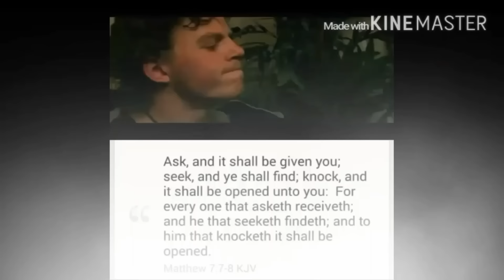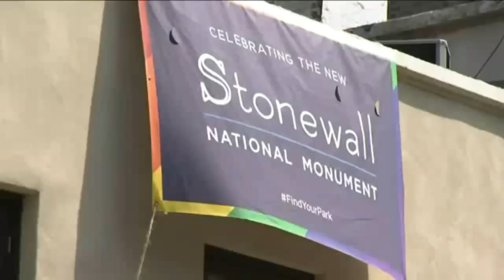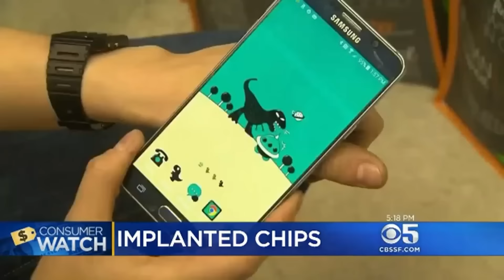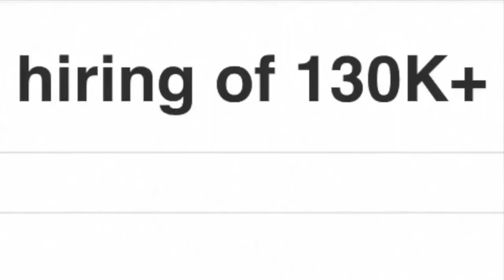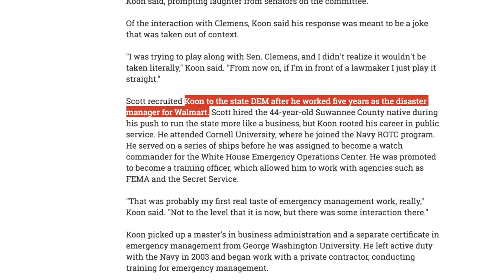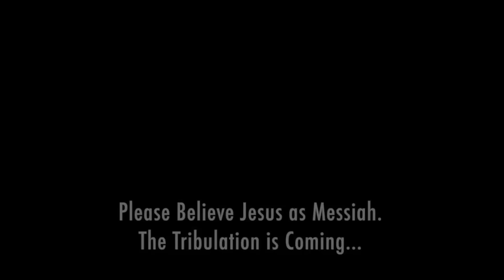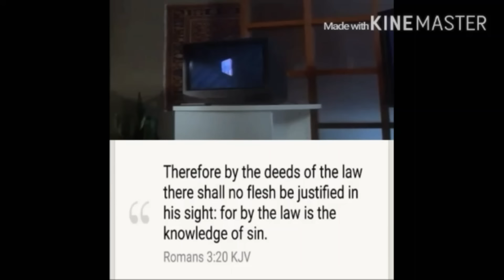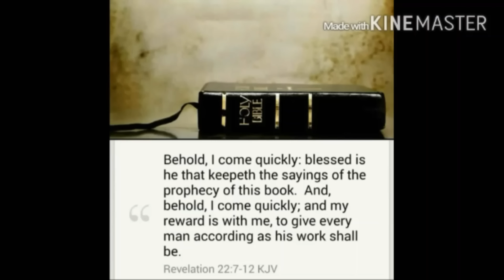SIGN OF THY COMING -- Worldwide Changes & Signs In The Earth [2016] SIN AS SODOM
BELIEVE IN JESUS CHRIST: John 3:16 For God so loved the world, that he gave his only begotten Son, that whosoever believeth in him should not perish, but have everlasting life.
CONFESS JESUS CHRIST IS LORD & THAT GOD RAISED HIM FROM THE DEAD: Romans 10:9-13 9 That if thou shalt confess with thy mouth the Lord Jesus, and shalt believe in thine heart that God hath raised him from the dead, thou shalt be saved. 10 For with the heart man believeth unto righteousness; and with the mouth confession is made unto salvation. 11 For the scripture saith, Whosoever believeth on him shall not be ashamed. 12 For there is no difference between the Jew and the Greek: for the same Lord over all is rich unto all that call upon him. 13 For whosoever shall call upon the name of the Lord shall be saved.
CONFESS YOUR SINS & GOD WILL FORGIVE YOU: 1 John 1:9 If we confess our sins, he is faithful and just to forgive us our sins, and to cleanse us from all unrighteousness.
REPENT & RECEIVE THE HOLY SPIRIT: Acts 2:38 “Repent, and be baptized every one of you in the name of Jesus Christ for the remission of sins, and ye shall receive the gift of the Holy Ghost.”
RAPTURE WATCH: Revelation 10:7 But in the days of the voice of the seventh angel, when he shall begin to sound, the mystery of God should be finished, as he hath declared to his servants the prophets.
1 Corinthians 15:51-52 51 Behold, I shew you a mystery; We shall not all sleep, but we shall all be changed, 52 In a moment, in the twinkling of an eye, at the last trump: for the trumpet shall sound, and the dead shall be raised incorruptible, and we shall be changed.
1 Thessalonians 4:16-17 16 For the Lord himself shall descend from heaven with a shout, with the voice of the archangel, and with the trump of God: and the dead in Christ shall rise first: 17 Then we which are alive and remain shall be caught up together with them in the clouds, to meet the Lord in the air: and so shall we ever be with the Lord.
Matthew 24:36-44 36 But of that day and hour knoweth no man, no, not the angels of heaven, but my Father only. 37 But as the days of Noah were, so shall also the coming of the Son of man be. 38 For as in the days that were before the flood they were eating and drinking, marrying and giving in marriage, until the day that Noe entered into the ark, 39 And knew not until the flood came, and took them all away; so shall also the coming of the Son of man be. 40 Then shall two be in the field; the one shall be taken, and the other left. 41 Two women shall be grinding at the mill; the one shall be taken, and the other left. 42 Watch therefore: for ye know not what hour your Lord doth come. 43 But know this, that if the goodman of the house had known in what watch the thief would come, he would have watched, and would not have suffered his house to be broken up. 44 Therefore be ye also ready: for in such an hour as ye think not the Son of man cometh.
1 Thessalonians 5:2-6 2 For yourselves know perfectly that the day of the Lord so cometh as a thief in the night. 3 For when they shall say, Peace and safety; then sudden destruction cometh upon them, as travail upon a woman with child; and they shall not escape. 4 But ye, brethren, are not in darkness, that that day should overtake you as a thief. 5 Ye are all the children of light, and the children of the day: we are not of the night, nor of darkness. 6 Therefore let us not sleep, as do others; but let us watch and be sober.
2 Peter 3:10-14 10 But the day of the Lord will come as a thief in the night; in the which the heavens shall pass away with a great noise, and the elements shall melt with fervent heat, the earth also and the works that are therein shall be burned up. 11 Seeing then that all these things shall be dissolved, what manner of persons ought ye to be in all holy conversation and godliness, 12 Looking for and hasting unto the coming of the day of God, wherein the heavens being on fire shall be dissolved, and the elements shall melt with fervent heat? 13 Nevertheless we, according to his promise, look for new heavens and a new earth, wherein dwelleth righteousness. 14 Wherefore, beloved, seeing that ye look for such things, be diligent that ye may be found of him in peace, without spot, and blameless.